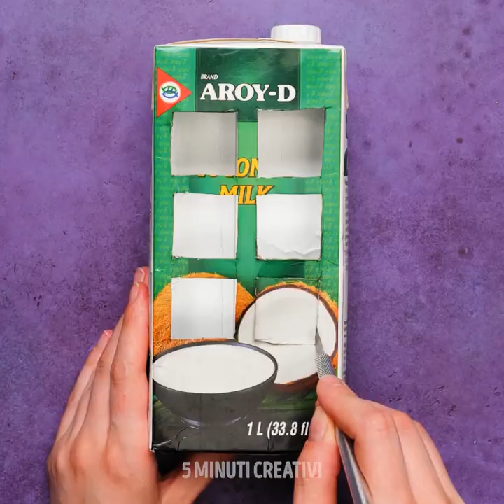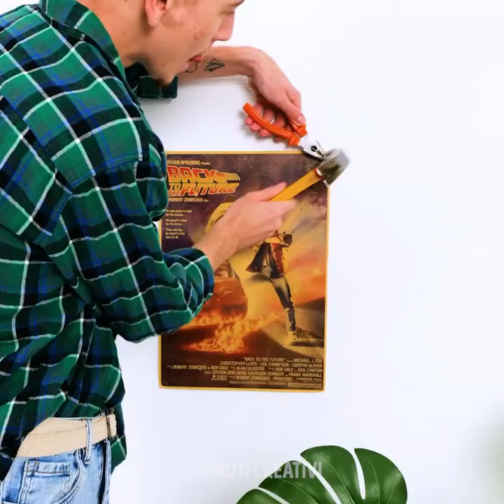CREAZIONI UTILI E DIVERTENTI CHE PUOI FARE UTILIZZANDO IL CARTONE E LA PLASTICA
Il cartone e la plastica si utilizzano per una miriade di cose, quindi siamo certi che ne hai un po’ in giro per casa. Ma che ne dici di creare qualcosa di utile e carino invece di buttarli via? Abbiamo un sacco di idee che ti piaceranno! Cominciamo dalle scarpe e creiamo un posto dove riporli usando dei grandi contenitori d'acqua di plastica. Basta impilarli uno sopra l'altro e avrai una bella scarpiera! Dopo ti mostreremo come realizzare un supporto per il laptop utilizzando una scatola di cartone.

Vivi in un appartamento molto piccolo? Allora forse potresti usare la nostra idea per un letto salvaspazio. Tutto ciò di cui hai bisogno è del cartone. Non crederai a quanto sia facile! Uno sgabello di plastica rotto può essere trasformato in un pratico cesto della biancheria. Troverai le istruzioni in questo video! E per gli amanti del cioccolato abbiamo uno astuccio fatto con l’involucro dei dolciumi.

SEGNALIBRI:

1:24 - Organizer per scarpe con dei contenitori grandi d'acqua

3:47 - Supporto per laptop fai-da-te

5:35 - Letto salvaspazio

8:17 - Cesto della biancheria fai da te

10:28 - Astuccio con l’involucro dei dolciumi

12:02 - Pratico bidone della spazzatura